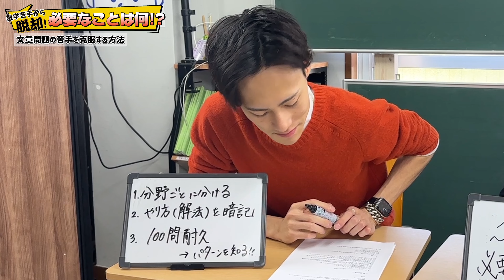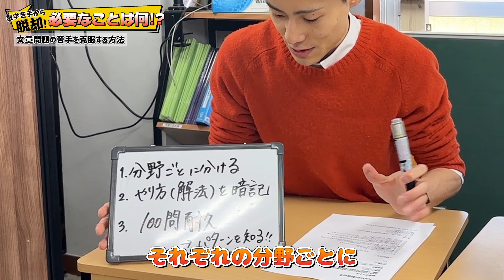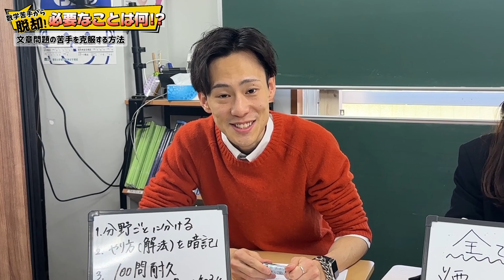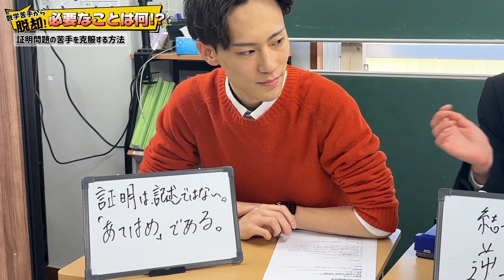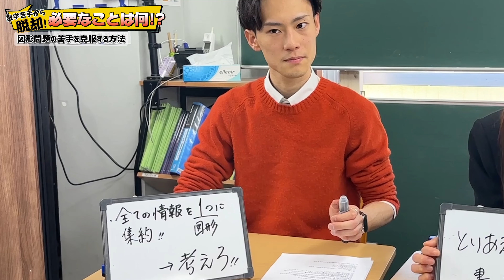数学は逆算的に考えるだけじゃなくて、直接◯◯ことが大事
パスラボチャンネル

使用楽曲
フリー音楽素材/ポケットSE